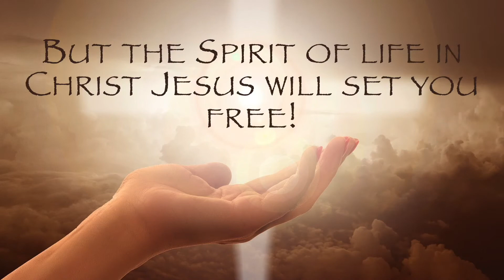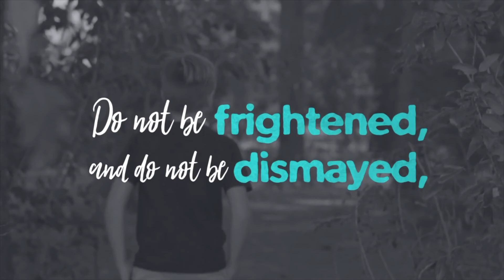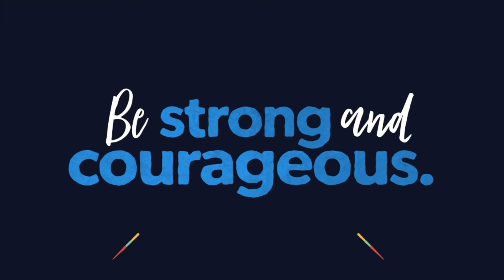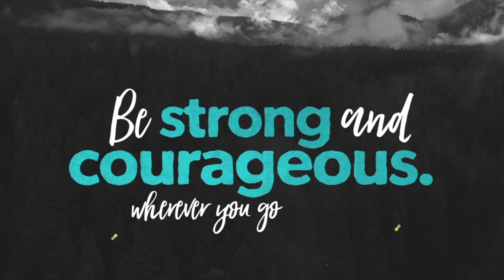REVEALED!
Pastor Darrell Cummings from Christ Community Church Modesto teaches a passage from Romans 7: 14 - 25 where Paul reveals that even his own inner conflict with sin has allowed him to be free from the Law of sin and death because of Jesus Christ's death on the cross.